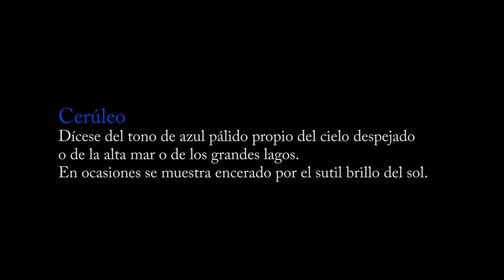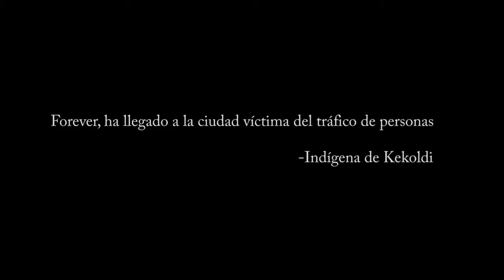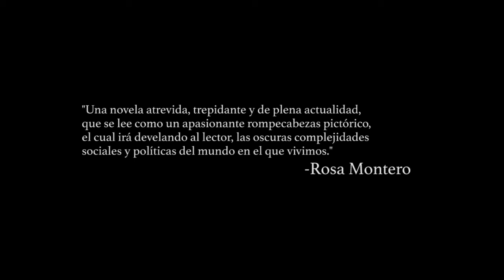Book trailer - Ver Barcelona- Dorelia Barahona Riera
Ver Barcelona de Dorelia Barahona narra muchos de los temas que actualmente vemos reflejados: trata de menores de edad, territorios indígenas abandonados por el estado y mantenidos por mafias, mundos ricos en imaginarios con los que no contamos por ignorancia y prejuicio...